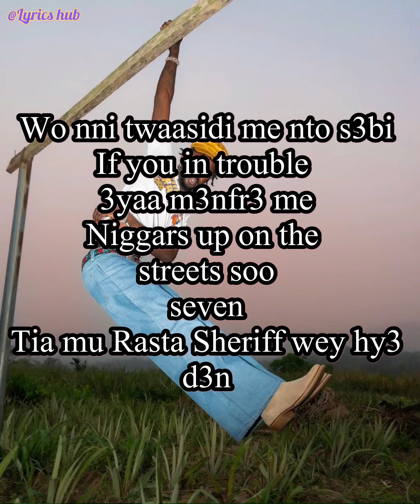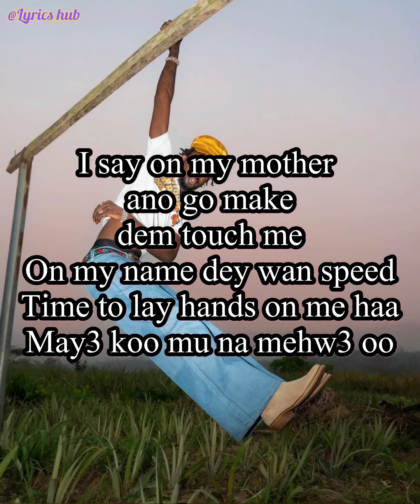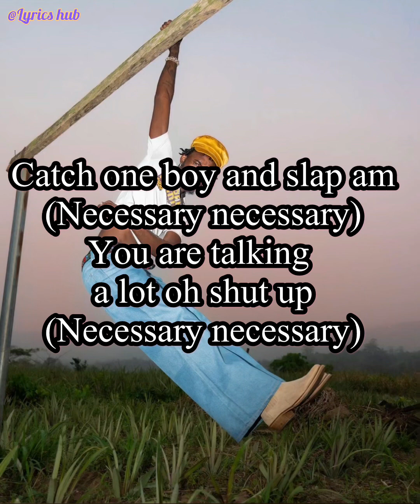Black Sheriff——(Shut Up lyrics video)